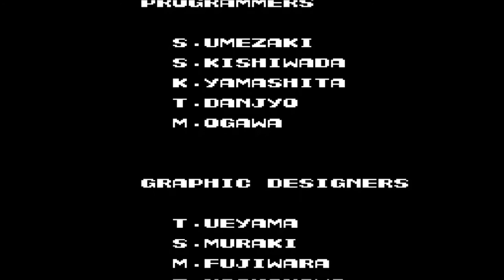[Neimlis 추억의 고전게임 혼두라 NES(1988)]너랑 나랑 같이 죽자 Contra NES No Continue All Clear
노다이로 성공하기가 어렵군요 ㅠㅠ
그래도 심심할 때 한 번 하면 재미가 있네요 ㅎㅎ